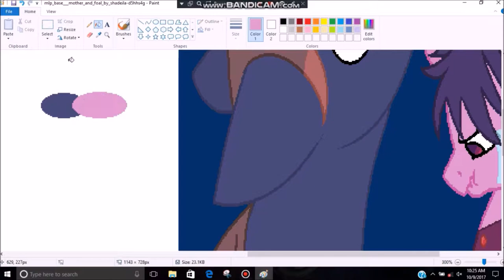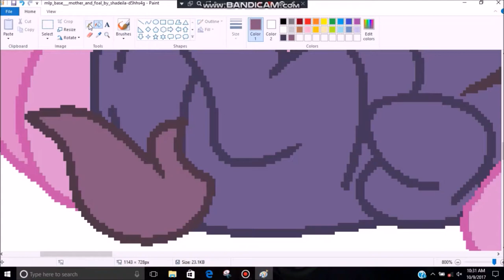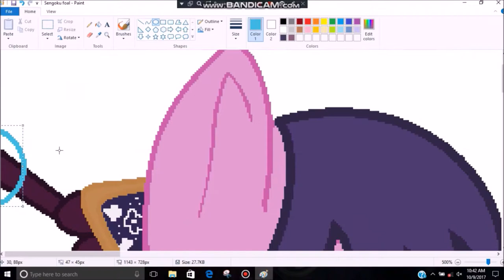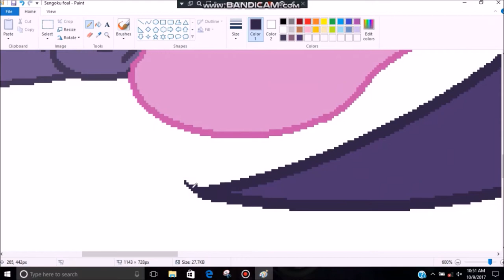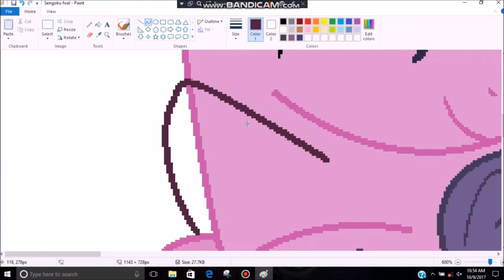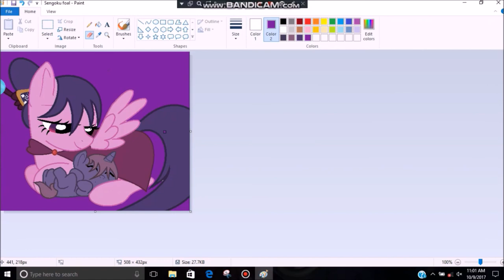Sengoku Foal Mlp Speedpaint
This music is not mine. Hope you like my first official video.